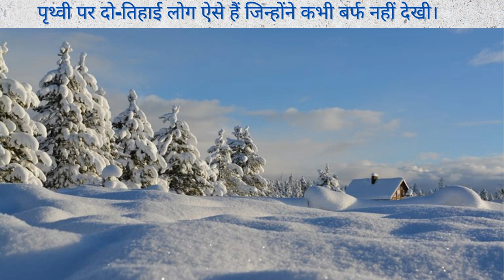जानिए कौन सा जानवर भूकंप की भविष्यवाणी करने में कर सकता है मदद/ Animal predicting the earthquake.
Five Facts of the world in the video.
इस वीडियो में दुनिया के पांच तथ्य ||